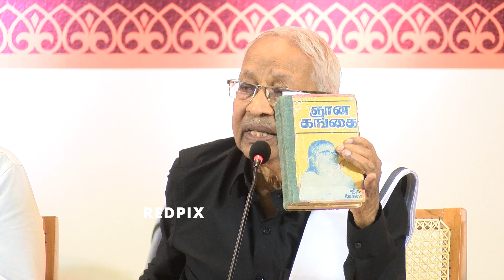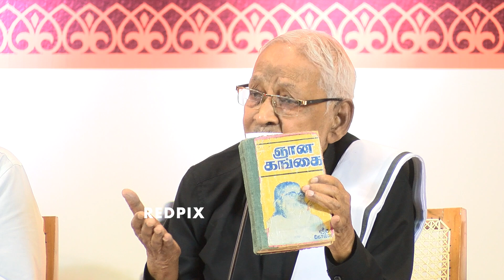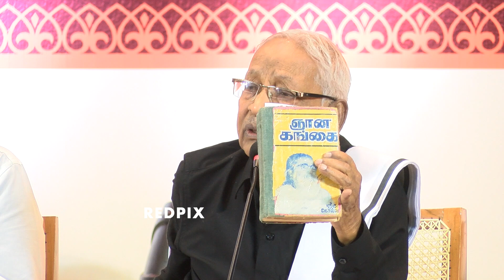dk leader k veeramani Latest Speech about tamil nadu Governor RN Ravi